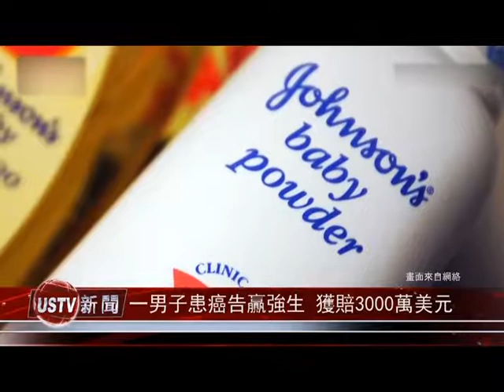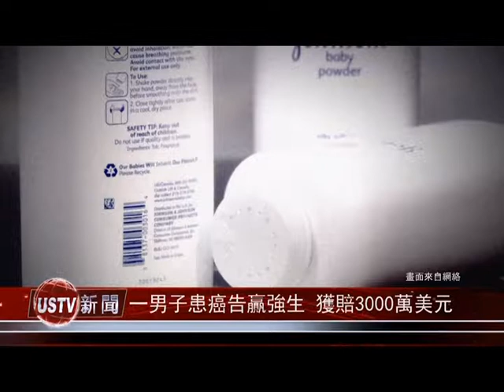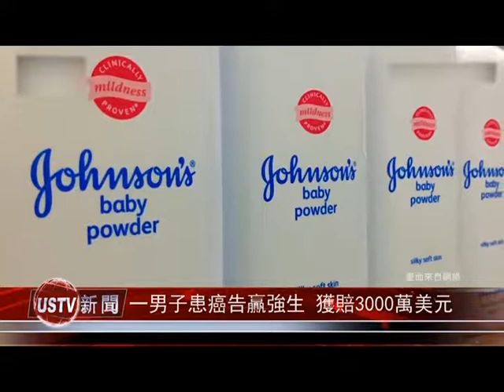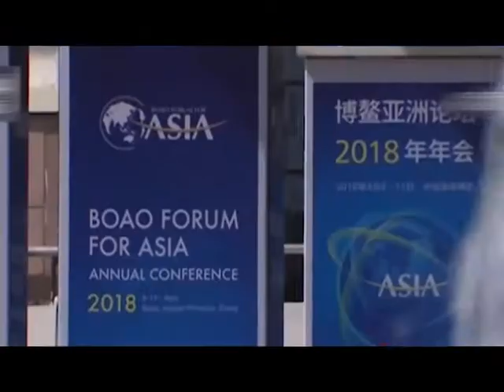0409 美國國家電視台 川普大廈著火致一人死亡 川普稱讚消防員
0409 美國國家電視台 川普大廈著火致一人死亡 川普稱讚消防員